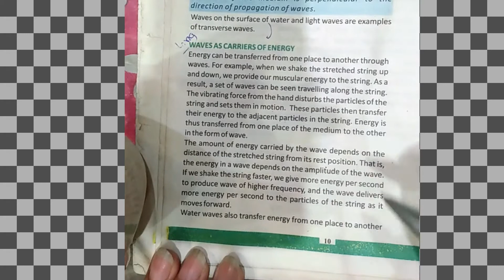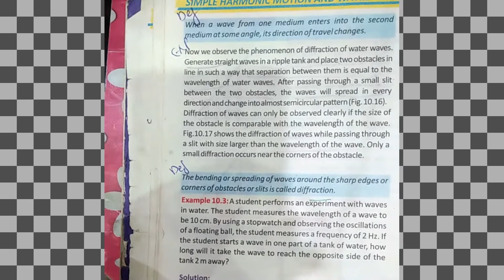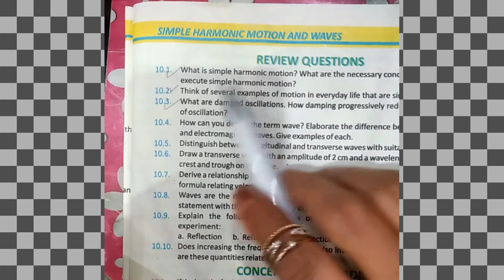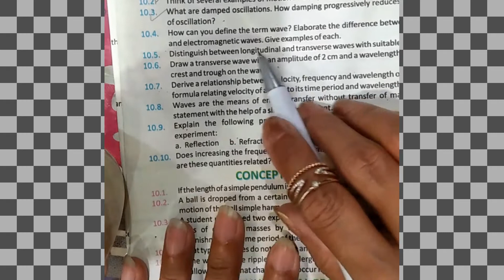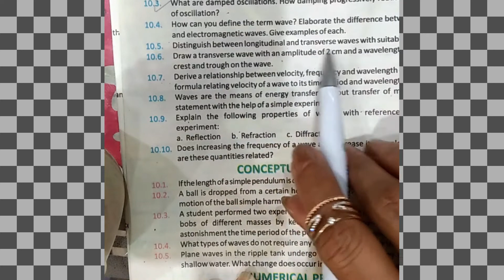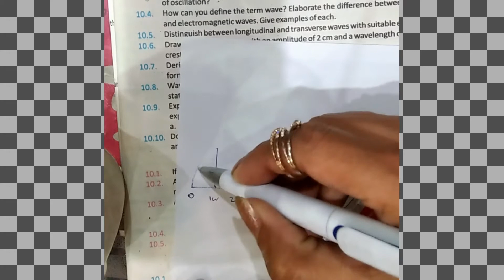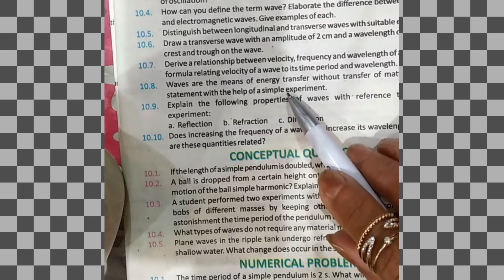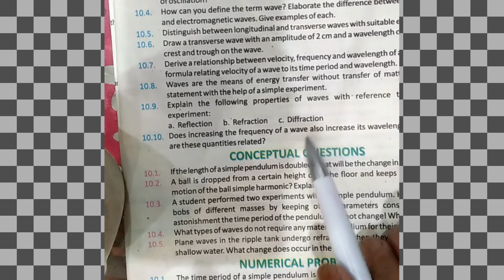10th Physics Lecture No 2 Part I